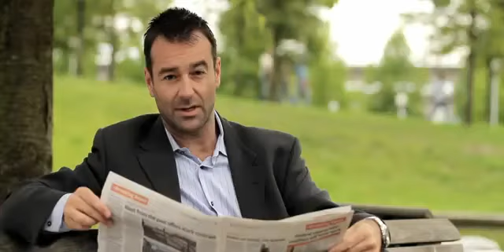Thank You, Wood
This video is part of a research project, funded by FPInnovations, looking at ways to provide positive messaging for the BC forest products industry. For more information about FPInnovations go to their